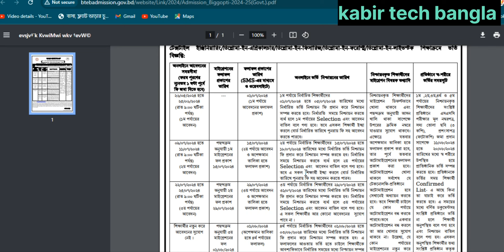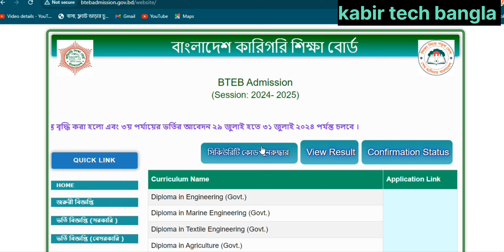ডিপ্লোমা ভর্তি ২০২৪ ২য় পর্যায়ে নিশ্চয়নের সময় বাড়লো ২৬ শে জুলাই পর্যন্ত || diploma admission update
diploma admission 2024 new update,  ডিপ্লোমা ভর্তি ২০২৪ ২য় পর্যায়ের রেজাল্ট নিয়ে সার্বিক আলোচনা।